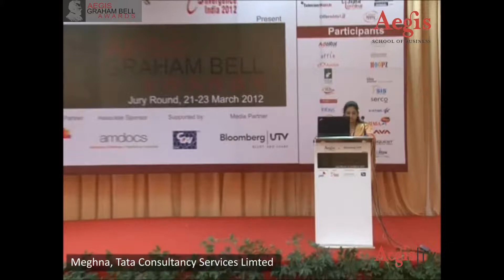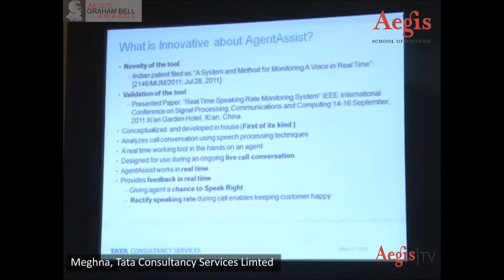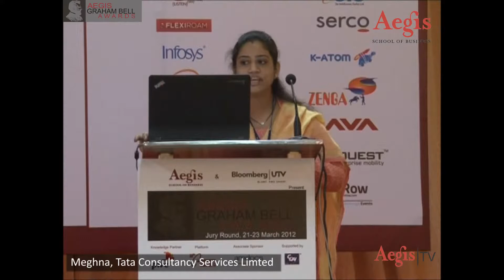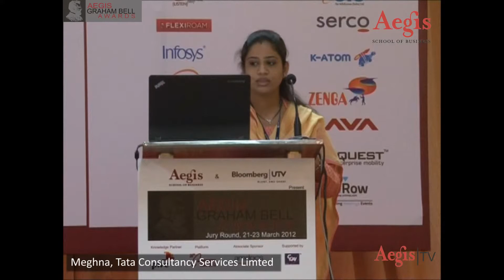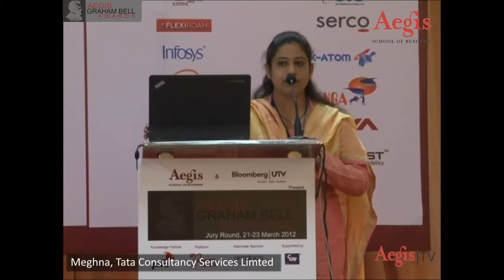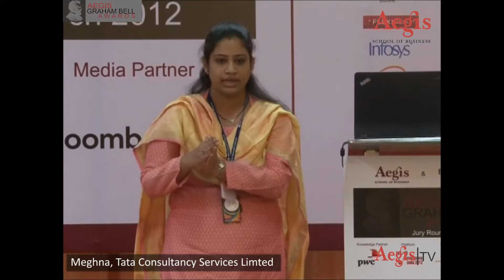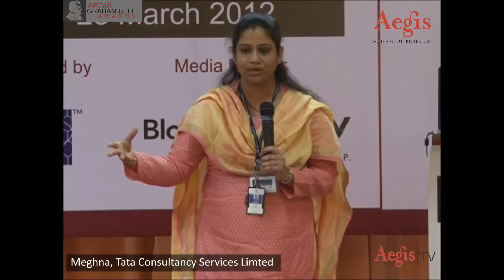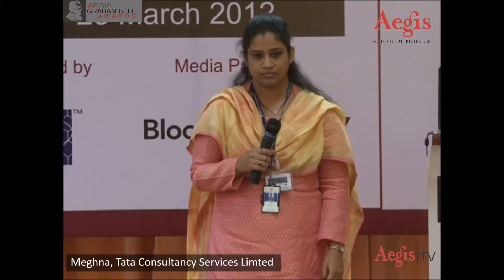Meghna_Tata Consultancy Services Ltd. at 1st Jury Round of Aegis Graham Bell Awards 2012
Meghna
Presentation by Meghna  during 1st Jury Round of Aegis Graham Bell Awards 2012